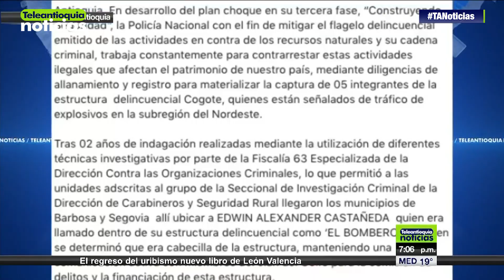Comunidad de Segovia defiende a bombero capturado - Teleantioquia Noticias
Como un falso positivo, calificaron voceros de los mineros la captura y las acusaciones que hacen las autoridades en contra del comandante de Bomberos de Segovia. Según ellos, la situación hace parte de un plan para quitarle fuerza al movimiento que lucha en la zona para que los mineros ancestrales no sean tratados como delincuentes. Se han recolectado alrededor de 3.600 firmas de apoyo.